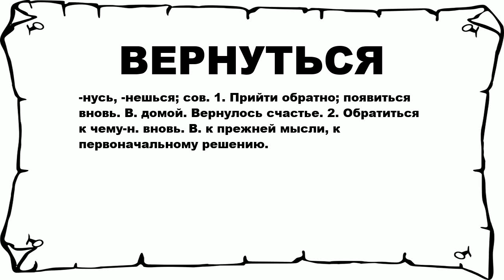ВЕРНУТЬСЯ - что это такое? значение и описание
Хочешь знать что значит ВЕРНУТЬСЯ? тогда слушай до конца.

 -нусь, -нешься; сов. 1. Прийти обратно; появиться вновь. В. домой. Вернулось счастье. 2. Обратиться к чему-н. вновь. В. к прежней мысли, к первоначальному решению.